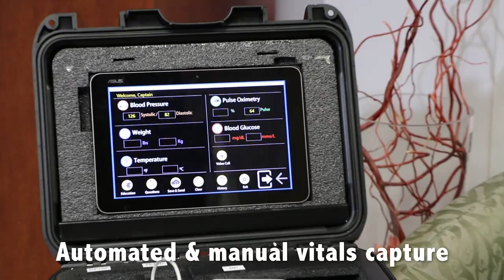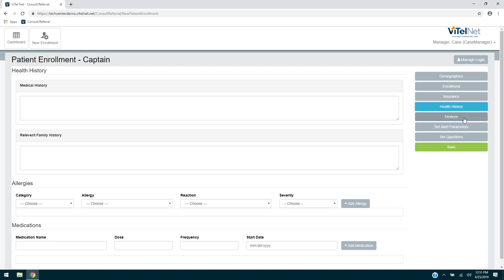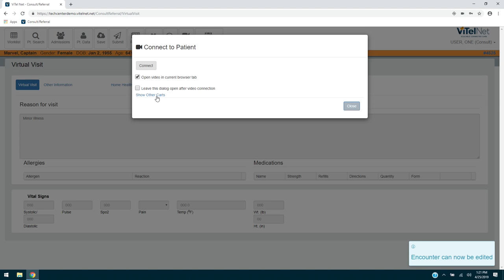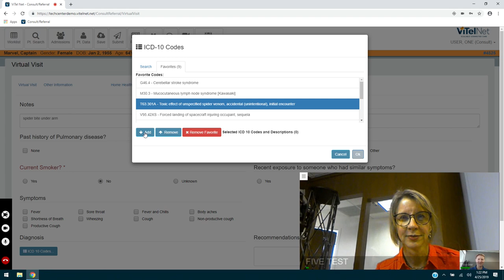Remote Patient Monitoring (RPM) Demo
ViTel Net provides many solutions - watch how our Remote Patient Monitoring product in action. User-friendly for patients to handle on their own. The healthcare provider determines the peripheral devices and the workflow. Quick & easy to get integrated with your healthcare IT infrastructure.